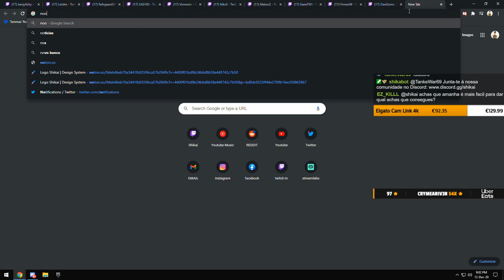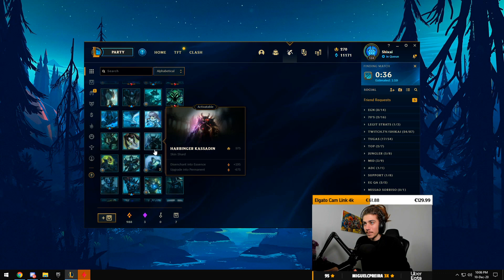shikai | Stream Highlights #20